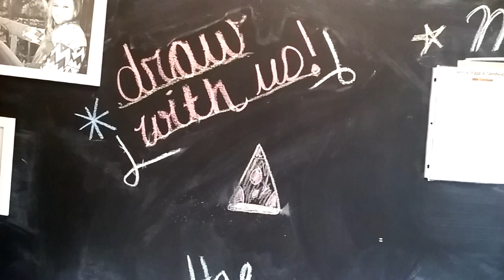Local Bowling Lane(Pyramid and Eye..Creepy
Was going Bowling lol